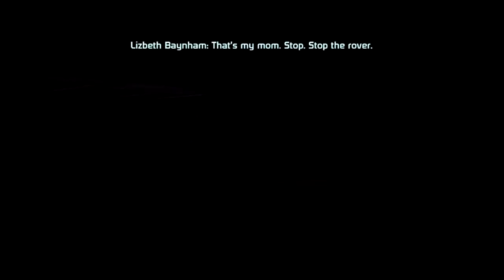Mass Effect Asshole Edition by Downwhere part 17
Checklist: Kill the colonists, destroy a rare intelligent life form, take a bitch out execution style. Let's do this!